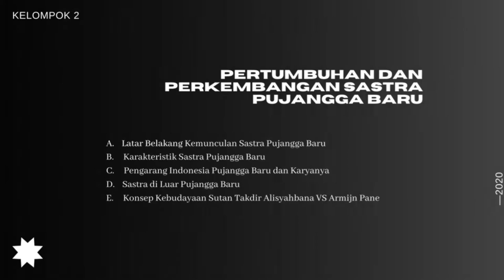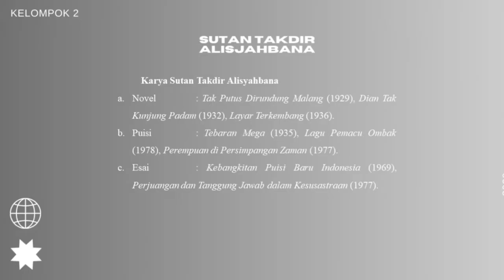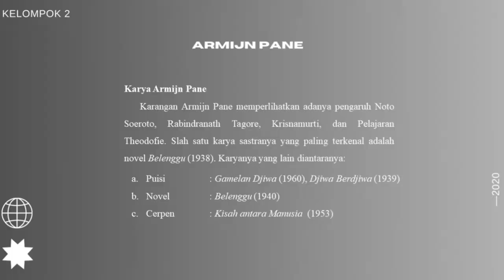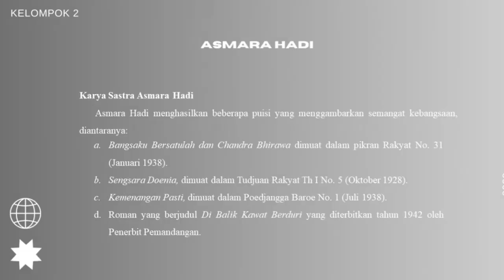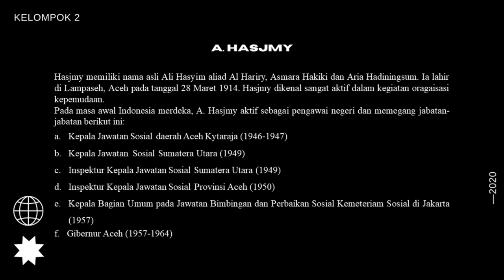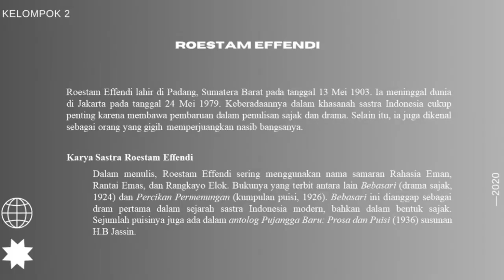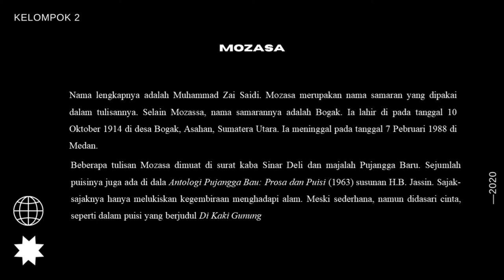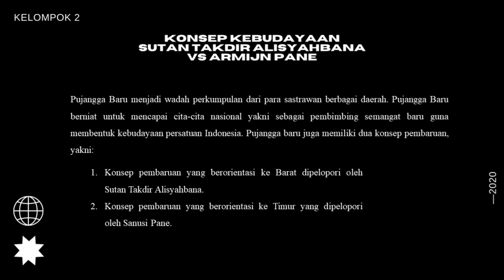SEJARAH SASTRA TBIN 3A - KELOMPOK 2 SASTRA PUJANGGA BARU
Berikut adalah video pembelajaran mengenai Karya Sastra Pujangga Baru oleh kelompok 2 Sejarah Sastra dari kelas Tadris Bahasa Indonesia 3-A, yang beranggotakan:

1. Ariadi Yury Setiawan (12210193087)
2. Aprilia Rahmawati Putri (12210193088)
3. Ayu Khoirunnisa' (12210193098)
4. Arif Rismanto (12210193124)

Video tersebut diupload untuk memenuhi tugas Mata Kuliah Sejarah Sastra. Apabila ada kesalaha dalam penyampaian materi kami mohon maaf. Semoga bermanfaat bagi kita semua.